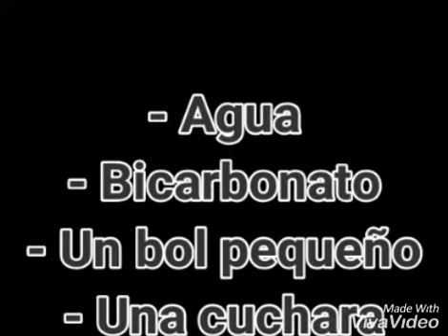LA NIEVE OSO PANDA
Video de Clara Romero